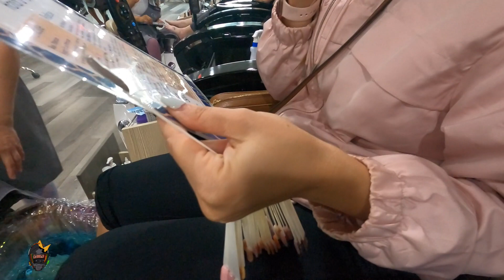I FINALLY Got A PS5!!! | St. Louis Motorcycle Vlog